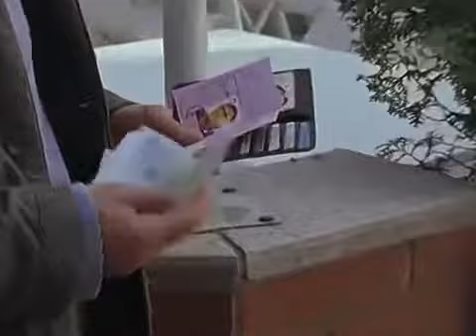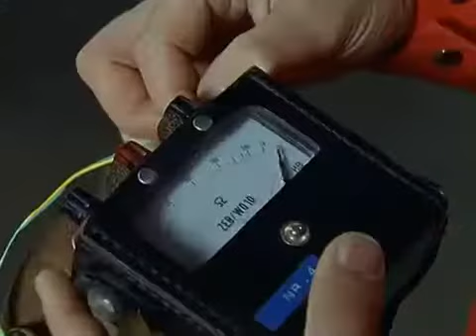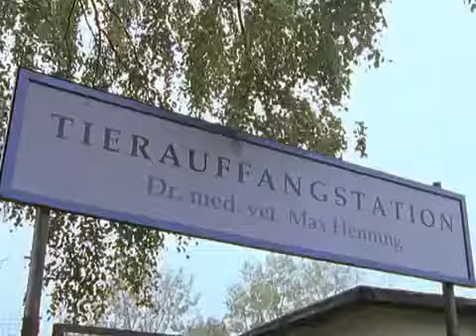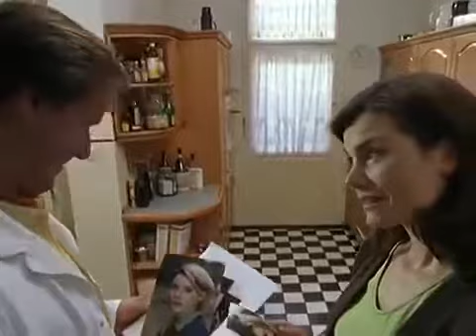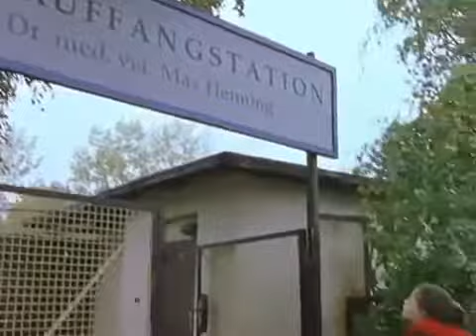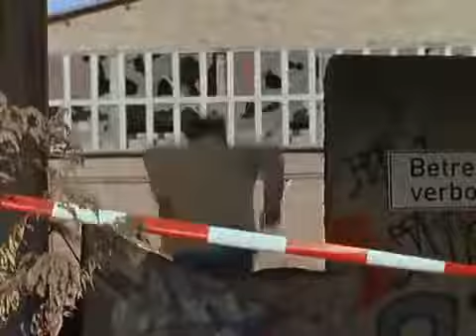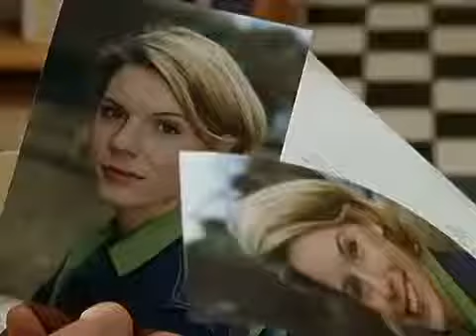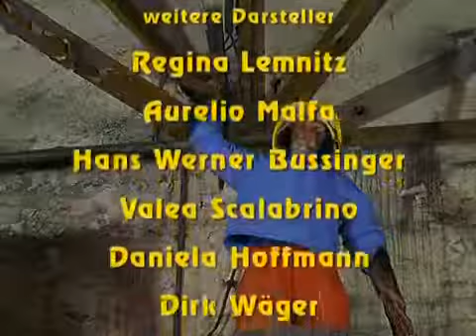Unser Charly, Charly, majom a családban S14E06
Hazug mese Charly pártfogoltja egy bájos kislány, Anna és bozontos kutyája, Duffy. Félő, hogy a kutya sorsa rosszra fordul, ezért a füllentésre hajlamos Anna és .

Charly közbelép (Einsatz für Charly) Hoppe asszony nagyszerű ajánlatot kap Feldmantól, süteményt kell sütnie a vendéglő részére, remek fizetségért.

Charly és a rózsák háborúja Michaela és Max nyaralni készülnek. A férfi egyik betegének a gazdája - egy csinos fiatal nő - beleszeret Max-ba, és folyamatosan .

Charlie magánkívül Michaela akaratlanul szemtanúja lesz egy koccanásos autóbalesetnek. Az asszonyban gyanút kelt a balesetet vizsgáló .